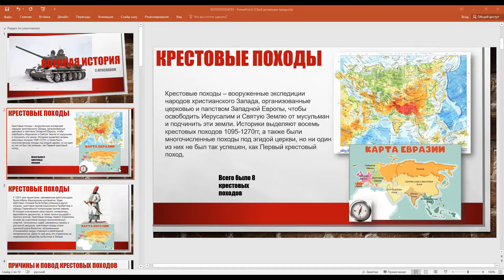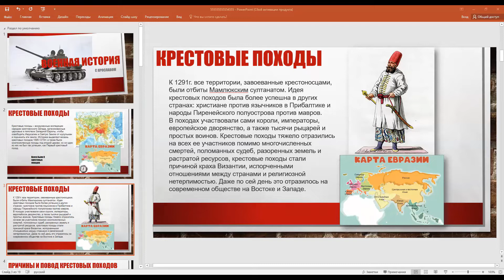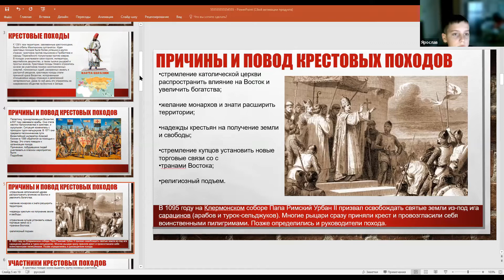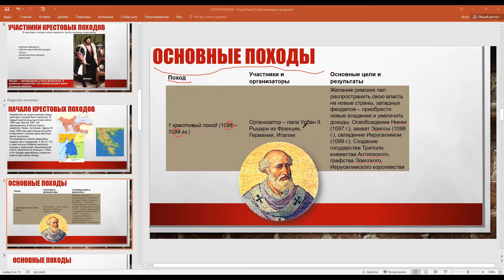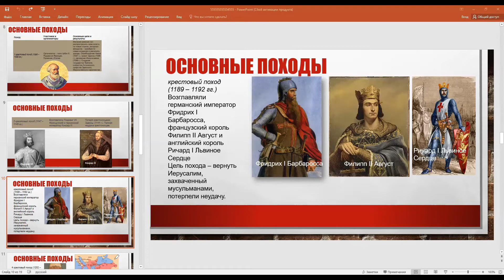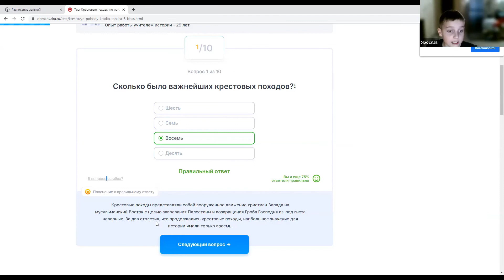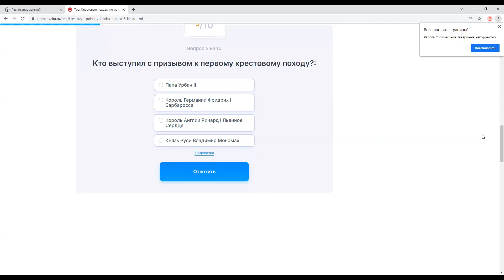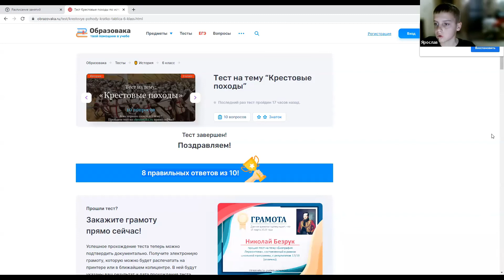Крестовые походы ▶ Военная история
Военная история с Ярославом

Привет! Меня зовут Ярослав, мне 11 лет.

🏹Увлекаюсь военной историей и оружием.

Вспоминаем и обсуждаем основные события и малоизвестные детали Крестовых походов.

🐎Вопросов много, попробуем немного подробнее поговорить и поразмышлять.

👇Приглашаем подростков принять участие в беседе

Бесплатно